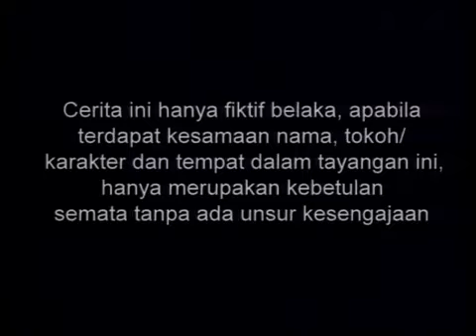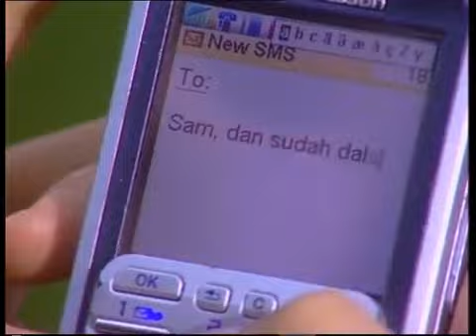DAN - Episode 60 | Dimaz Andrean Jennifer Dunn Luna Maya